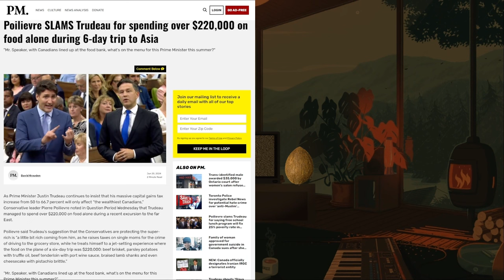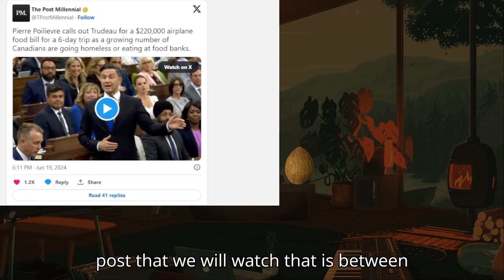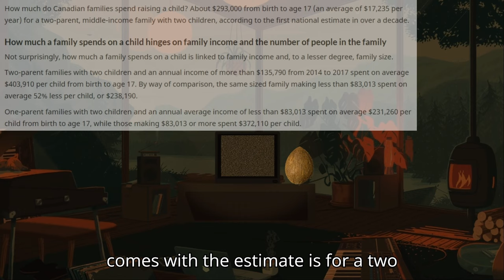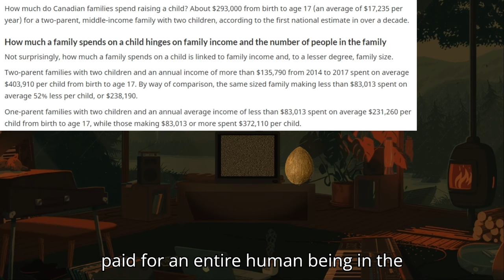Poilievre SLAMS Trudeau for spending over $220,000 on FOOD!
Taxpayer Dollars FUNDING Trudeau's Flight Expense!

Credit: X

Original video(s): -

Chapters:
00:00 Intro
02:25 Clip of the Poilievre calling out Trudeau
04:02 End of that portion
05:29 Clip part 2
08:39 End of: Clip part 2